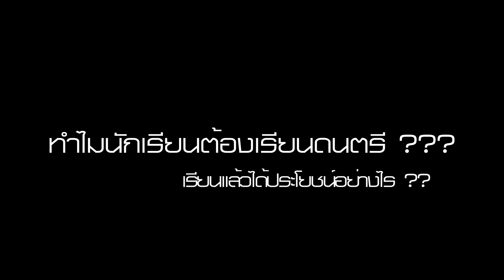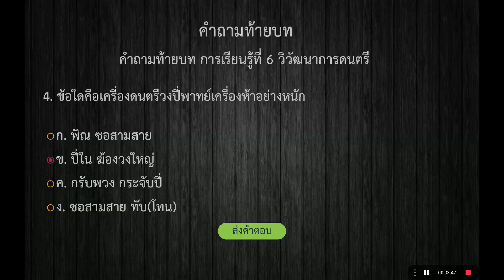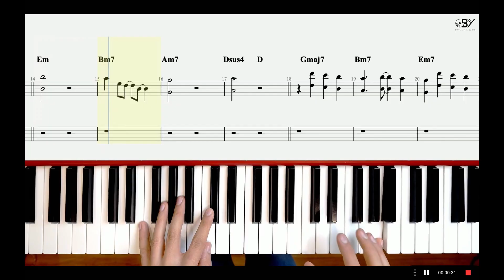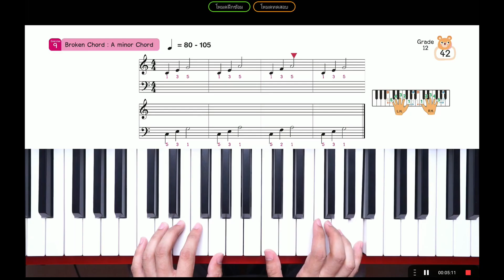ทำไมควรเรียนดนตรี และ Easy Classroom คืออะไร?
ดนตรีคือทักษะที่ควรมีในศตวรรษที่ 21
เรียนดนตรีเพื่อสร้างทักษะที่ดีในการทำงานร่วมกับผู้อื่น
ดนตรีกล่อมเกลาจิตใจ สร้างนิสัยที่อ่อนโยน
Easy Classroom แพลตฟอร์มการสอนดนตรีสำหรับโรงเรียนในศตวรรษที่ 21